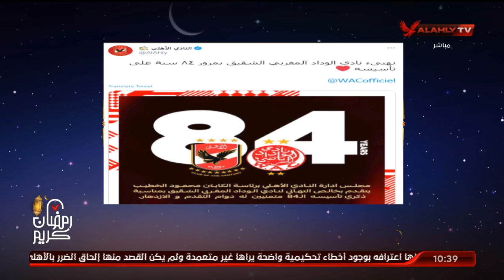محمد سعيد يستعرض حكام مباراتي الأهلي وصن داونز في الذهاب والاياب